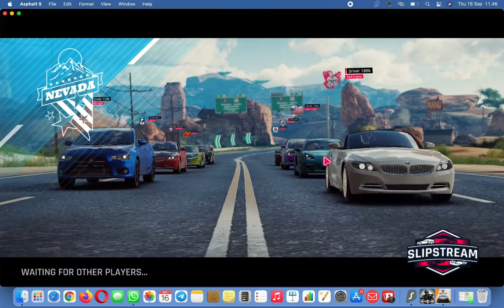Ghost Slipstream Bronze League PART 1 | Asphalt 9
Tear up the Asphalt and take on the world’s most fearless racers to become the next racing legend in the most thrilling arcade racing game available on iPhone and iPad.

Pemusik: ASHUTOSH